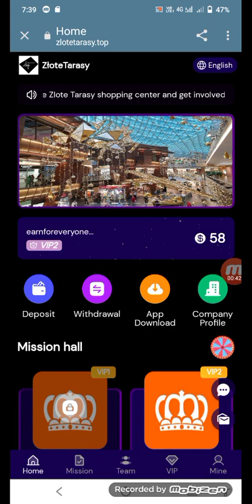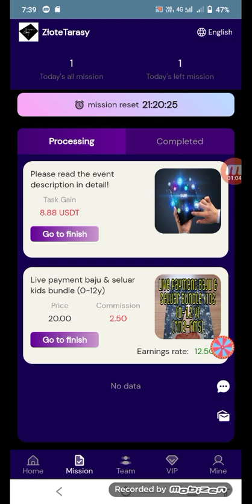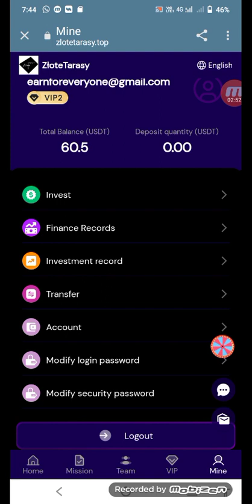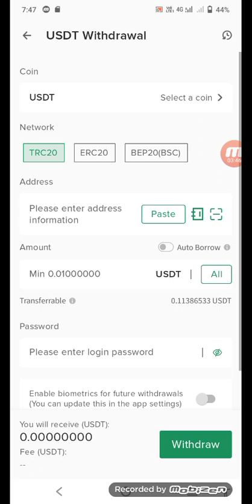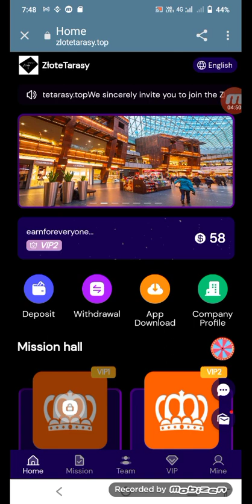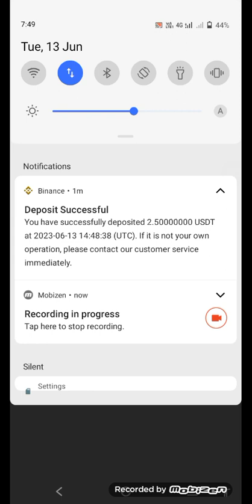New instant loot offer live withdraw paroof || join bonus 38$ || How to work online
Refal code 👇
212852

We sincerely invite you to join the Zlote Tarasy shopping mall and get involved, we will
provide you with a steady extra income!

Sign up to get VIP1 worth at least 58 USDT, with a daily income of 0.16 USDT.
Recharge investment can only use USDT currency, and choose TRC20 network. Minimum deposit
10USDT
The sharing reward is 8.88USDT, as long as you have good social software, you can
participate! You can participate once a day, please cherish every opportunity!
1: New tasks are refreshed at 14:00 Polish time every day, and rewards can be obtained for
completing merchant orders every day.
2: Reminder: Each VIP level is valid for 120 days.
3: The withdrawal fee on the platform is 0, the minimum withdrawal is 1.3 USDT, the
withdrawal is within seconds, and the withdrawal can be made at any time within 24 hours!
✅How to get bonus
1 Share your agent line to all your social software, you must take a screenshot of our VIP
page and your agent line link, the more social software you share, the higher the pass
rate. You can participate once a day, please cherish every opportunity! If you share
successfully, you can get 8.88USDT. As follows: Facebook, Twitter, YouTube, instarma,
TikTok, KAO KAO, WhatsApp group, Telegram group, etc. (If in doubt, please consult the
online service)

2 When your first-level member deposit reaches 20USDT, you will get a lucky draw chance.
You can get (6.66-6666) USDT bonus.

3 The more VIP members you invite, the more rewards you will get. Invite more than 3 VIP9
members and get an extra 5888USDT reward every day. If in doubt, please consult online
customer service!
✅Three-level referral commission
When someone uses your invitation code to register and recharge, the three-level commission
ratio is as follows:
13% for first-level members, if the other party recharges 5,000 USDT, you will get 650 USDT
2% for second-level members, if the other party recharges 5000 USDT, you will get 100 USDT
1% for third-level members, if the other party recharges 5000 USDT, you will get 50 USDT